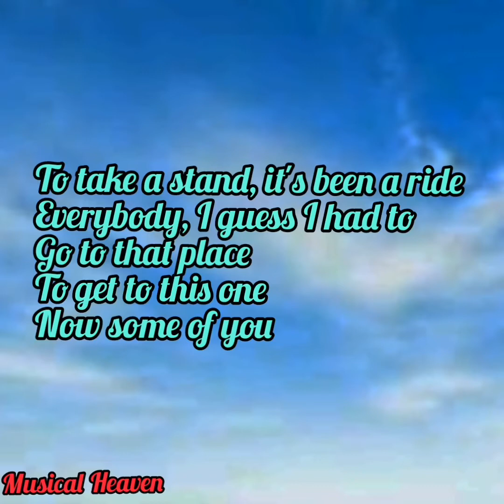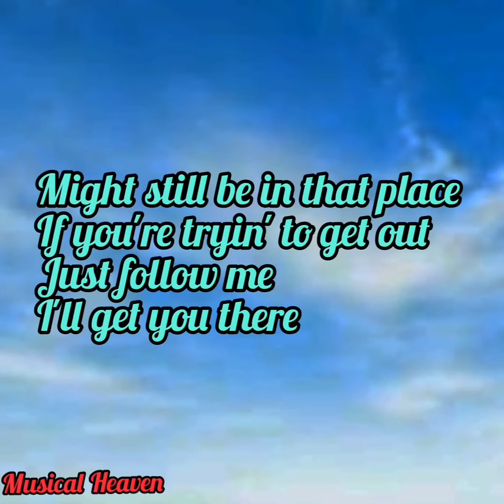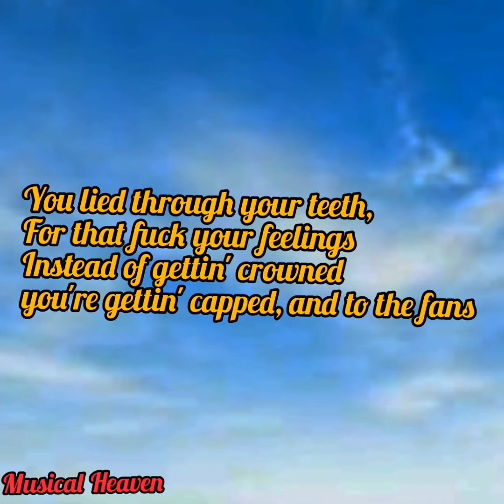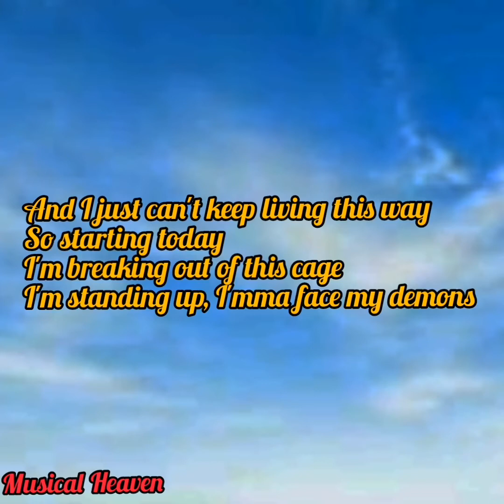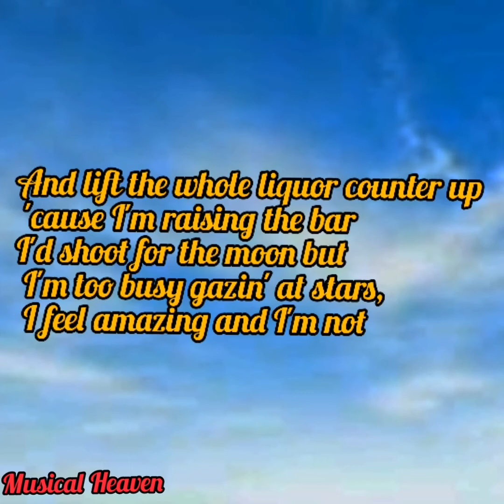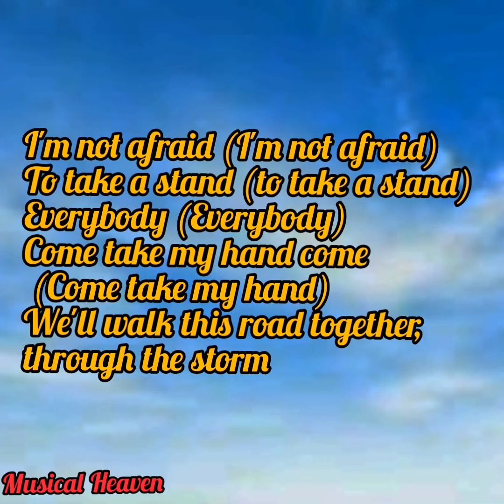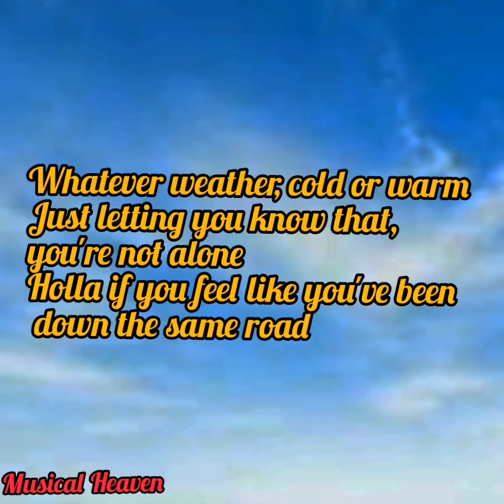Eminem-Not Afraid (Lyrics)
Musical Heaven
Musical Heaven
Thanks for you support and collaboration and enjoy the upcoming song lyrics.